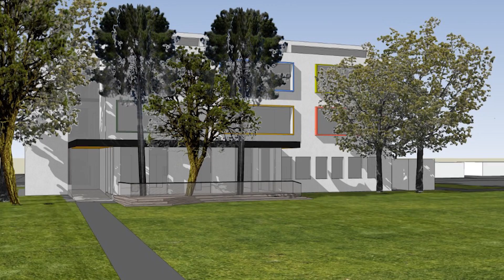Stalo sa 13.07.2023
Opatrenia pre vysoké teploty vrátane pitného režimu prijali v Bratislave nemocnice aj záchranky.  Hlavné mesto pripúšťa zmenu VZN o sadzbe dane za ubytovanie vo vysokoškolských internátoch.  Súkromná spoločnosť BPS Park plánuje využiť dostupné právne prostriedky na ochranu svojich práv. Mestská časť Rusovce môže prísť o eurofondy na projekt rekonštrukcie budovy základnej školy.  Rača plánuje vybudovať pobytové zariadenia opatrovateľskej služby s kapacitou do 12 klientov. Karlova Ves pripomína, že chemicky upravovaná voda vo fontánach nie je vhodná na kúpanie.  Najvyťaženejšou cyklotrasou v Bratislavskom kraji je podľa automatických sčítačov Viedenská cesta.